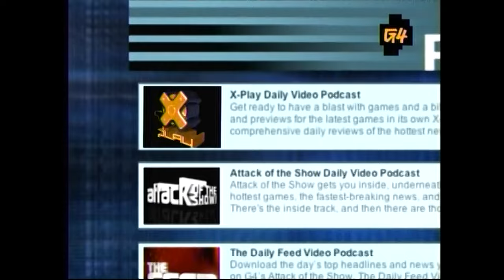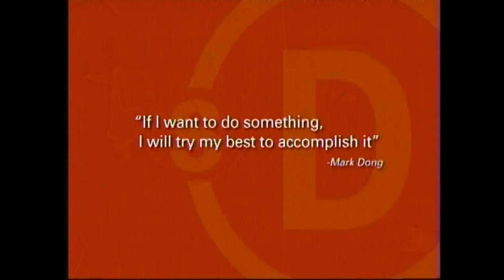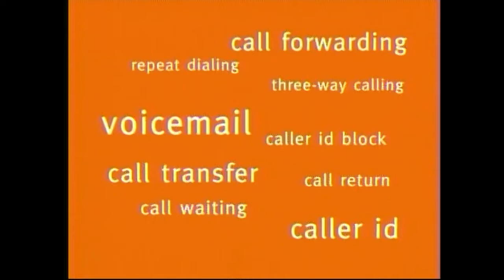X-Play Episode 502 / #7012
'The Welcome, Old Friends Episode'

On today's episode Adam and guest host Kristin Holt review Castelvania: Portrait of Ruin (DS), 1701 A.D. (PC), Sonic The Hedgehog (X360) Tony Hawk's Downhill Jam (Wii) and go over the Top Four Games for JFK Assassination Conspiracy Theorists.